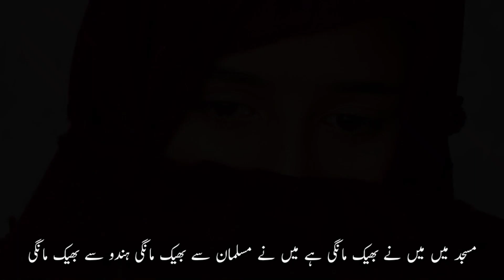Swat Mingora Da Yateem Awaz Program No 256 Part 1